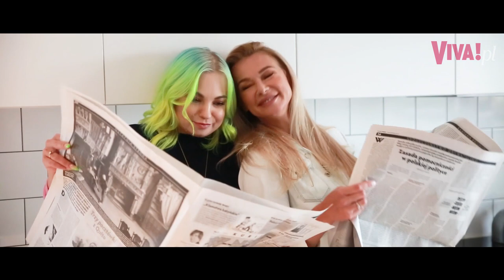Jak choroba zmieniła córkę Przemysława Salety - Nicole?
Przemysława Salety i Ewy Pacuły stała się bohaterką gazet, kiedy do mediów dostała się informacja o niewydolności nerek, z którą zmaga się bohaterka naszej ostatniej sesji. Nicole jest już po dwóch przeszczepach i właśnie czeka na trzeci. Czy temat choroby dominuje w jej obecnym życiu?